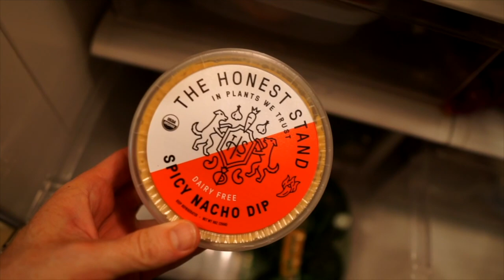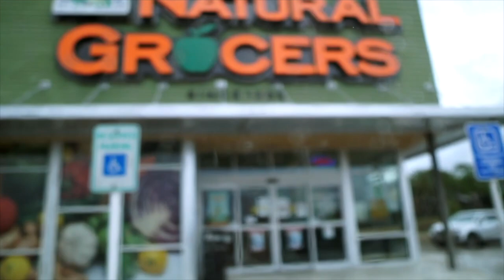A Confession about Shopping...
The secret is out and now you know. Does anyone else feel me on this??

But seriously, SO SORRY for the delay in vlogs. I will let you guys know the whole story soon. The good news is there are 2 more vlogs going up this week :) :)

*SIGN UP FOR MY ONLINE MAGAZINE*

This is an online digital magazine with over 100 pages of fashion, beauty, health, and lifestyle topics. Each page has shopping links, inspiration photos, and a personal video. It goes straight to your inbox at the first of each month.

It comes with an exclusive Facebook community with over 1,900 other bad ass women from all over the world. Come join the fam!

54 West 40th St
New York, NY
10018